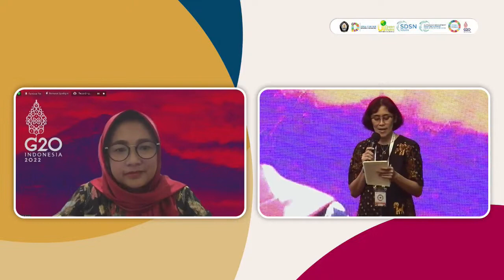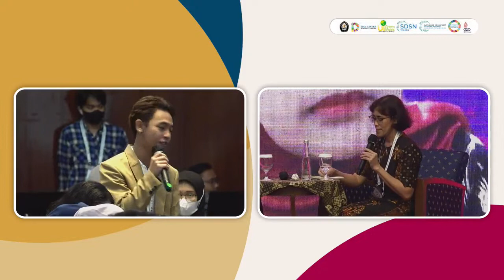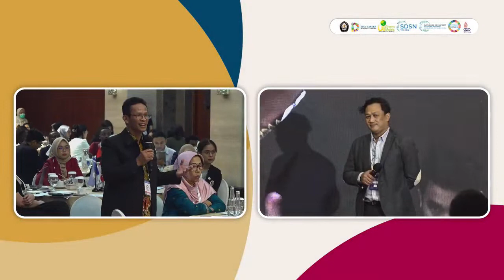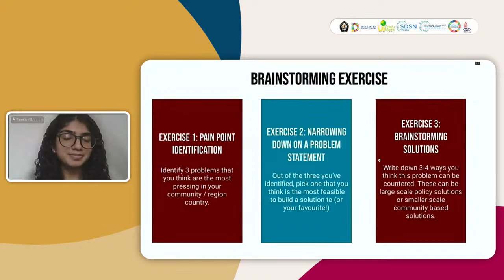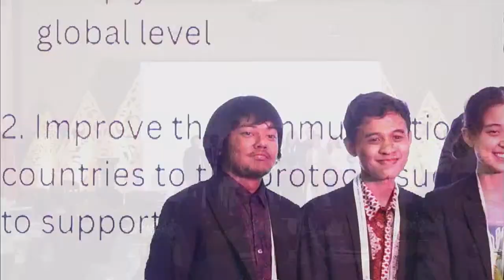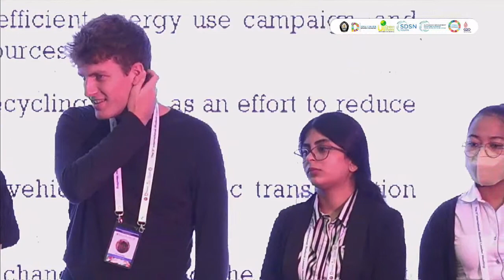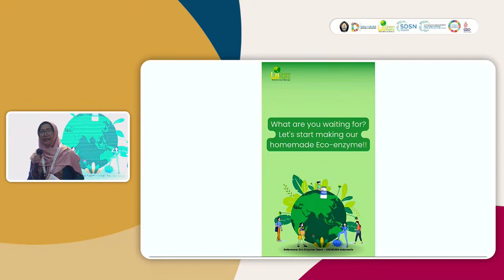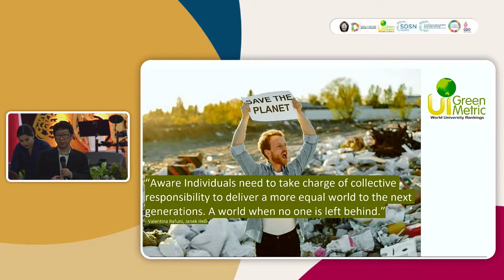THE FIRST INTERNATIONAL STUDENT LEADERS MEETING 2022 {DAY 2)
The 1st International Student Leaders Meeting 2022 will be held on 21-24th November 2022 at Novotel Hotel Semarang and Jepara City.

Objectives.
a) Raising awareness of the importance of sustainability and the human resources requires for its realization and maintenance in communities and universities.
b) The exchange of sustainability-related experiences among student organizations of various global universities.
c) Fostering the development of sustainable leaders.

Participant
The representative of university student from 11 countries with a strong commitment of sustainability issues.